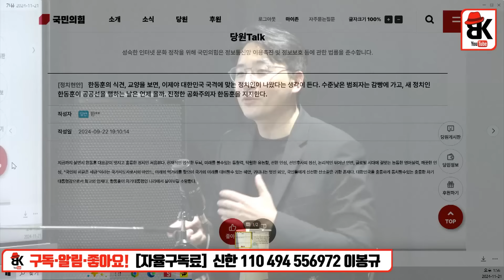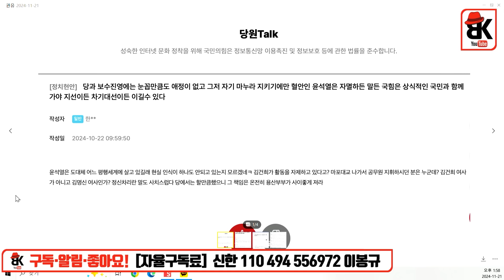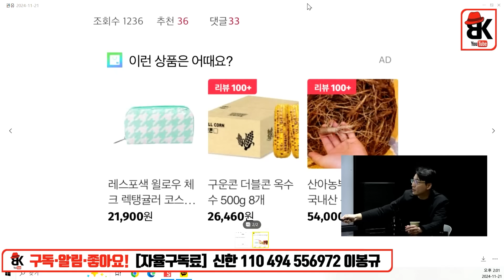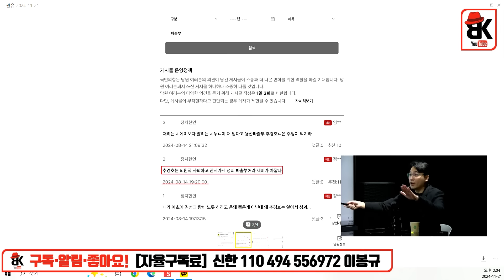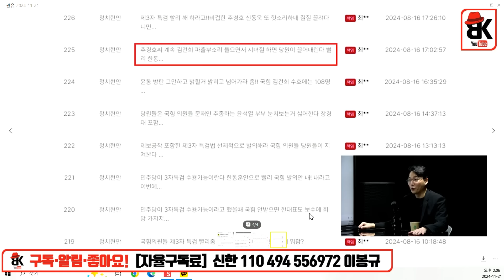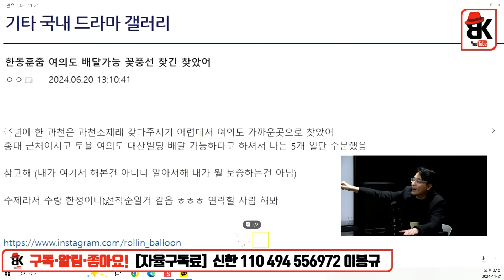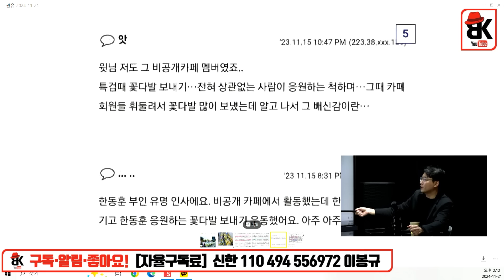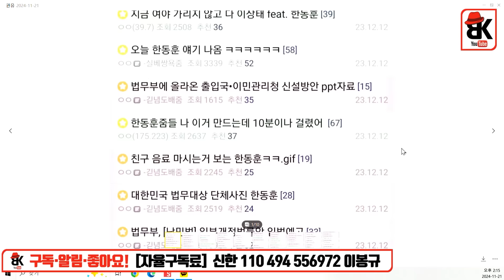진은정이 의심 받는다 [목격자k]